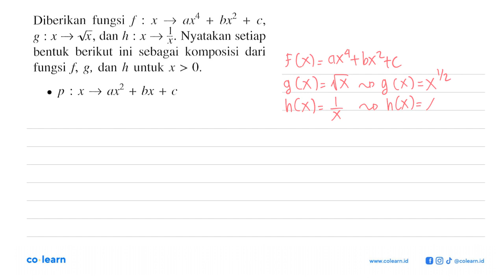Diberikan fungsi f : bx2 X 5 (4 + + C, g : x - Vx, dan h : x v 1 Nyatakan setiap bentuk berikut ...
Diberikan fungsi f : bx2 X 5 (4 + + C, g : x - Vx, dan h : x v 1 Nyatakan setiap bentuk  berikut ini sebagai komposisi dari fungsi f, g, dan h untuk x &gt; 0. p : x v ax + bx + €

Topik atau Materi: Komposisi Fungsi - Fungsi - KALKULUS - Matematika Kelas 10 SMA - K-13

Sumber Soal: Matematika 1B kelas 10 Wajib K-13, SKN 2016 , Erlangga

00:00 : Bedah Soal
01:00 : Konsep, rumus dan pengertian Komposisi Fungsi
01:18 : Langkah penyelesaian soal
01:43 : Jawaban akhir
02:13 : Penutup